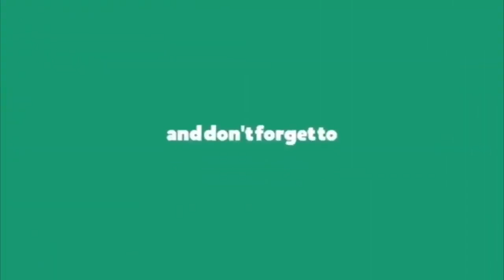మనకో చైనా ఉన్నాడు వ్యాక్సిన్ కూడా ఉంది వ్యా || Kodali Nani Comments on Chandrababu Naidu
Jaganmohan Reddy was born on 21 December 1972 in Pulivendula village of Kadapa District, Andhra Pradesh. He received his early education from Pulivendula and Hyderabad Public School. He founded the daily Telugu language newspaper Sakshi and the television channel Sakshi TV.[5] He is the chief promoter of Bharathi Cements.[6] Reddy is a Protestant Christian. He has a younger sister, Y. S. Sharmila, who is also a politician.

While in jail, Reddy started a hunger strike opposing the United Progressive Alliance's decision to endorse the creation of a separate Telangana state. After 125 hours of indefinite hunger strike, his sugar levels and blood pressure were down. He was moved to Osmania General Hospital for treatment. His mother, MLA Vijayamma, was also on hunger strike protesting the formation of Telangana out of AP. After his release, Reddy called for a 72-hour bandh protesting the formation of Telangana.[16] Both Jagan and his mother have resigned from their legislatures opposing the Telangana decision.